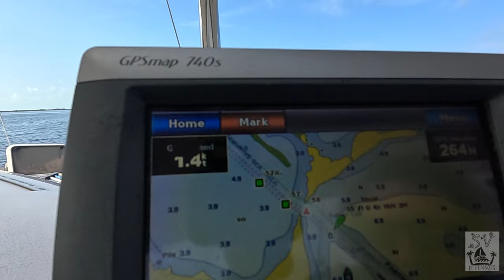e6. The after effects of a nasty storm... Mold, Grime, and a Private Anchorage.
Deez Knots suffers through an eye opening storm. Every single window and hatch leaked, creating more problems than just mold everywhere. When we got back to the boat, it was time to clean everything, pick up the anchor, and move to Marathon, FL where we do more boat projects than we anticipated.